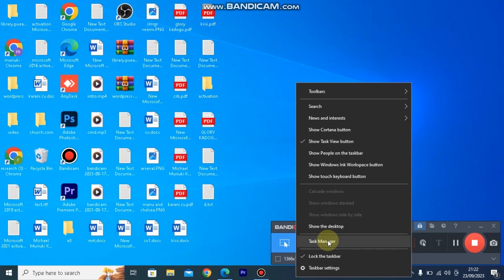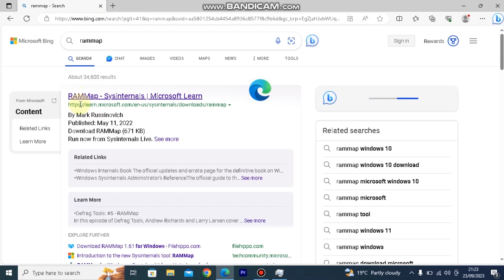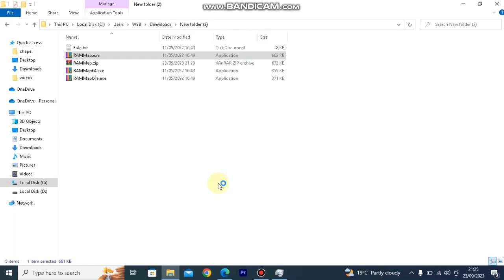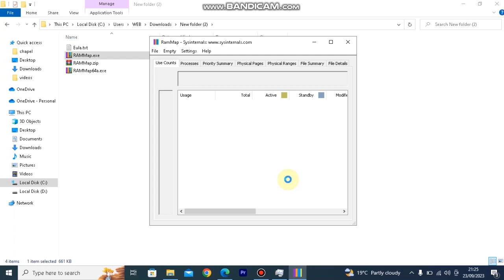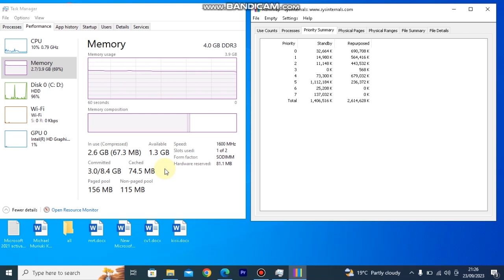How to Clear RAM Cache in Windows 10/11 (2023) | 🚀 Make Computer Faster